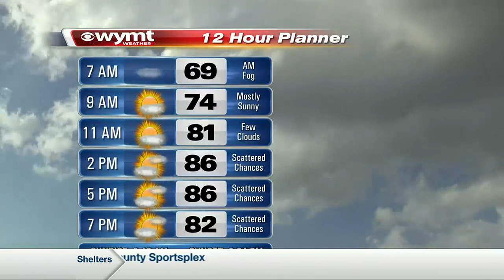Mountain News This Morning Top Stories at 530 August 8th, 2022